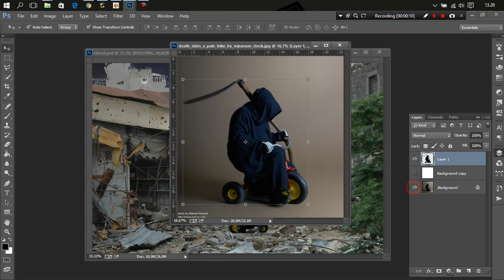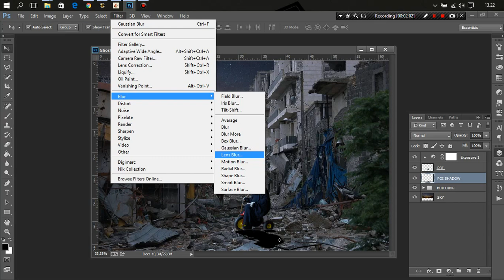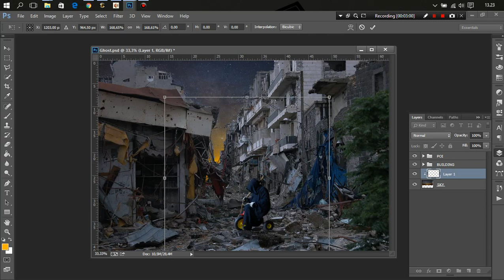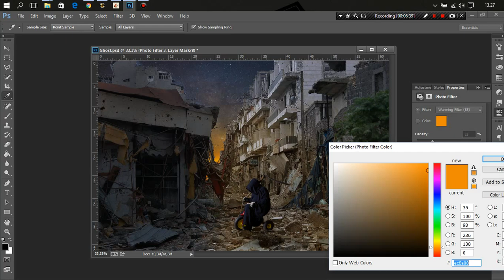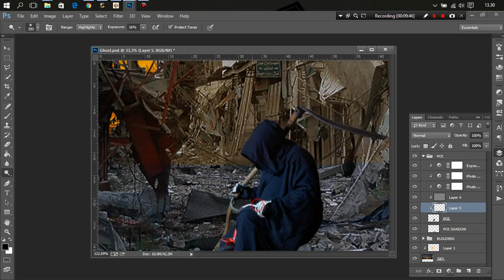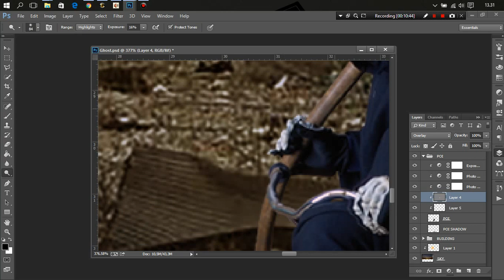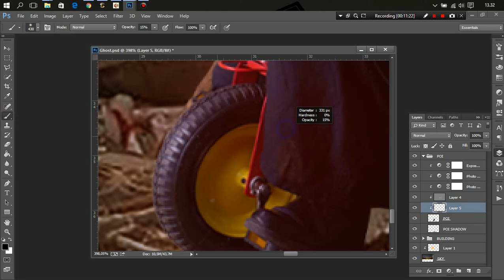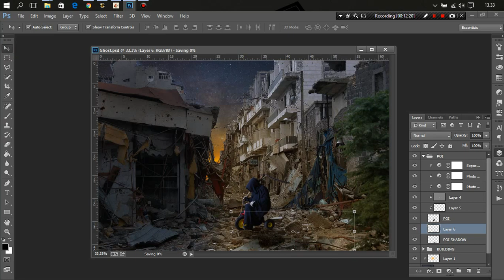Photo Manipulation Photoshop Tutorial : Ghost Town Funny